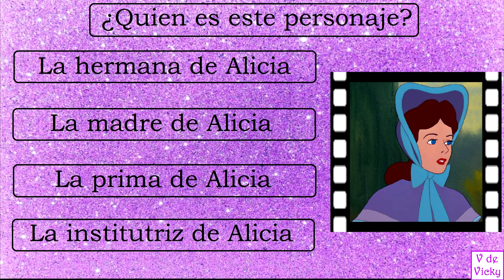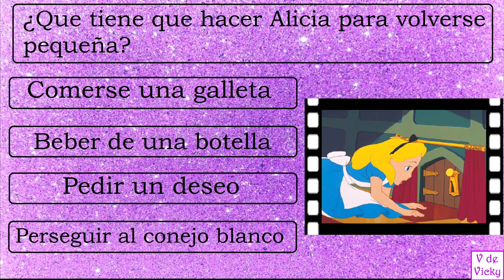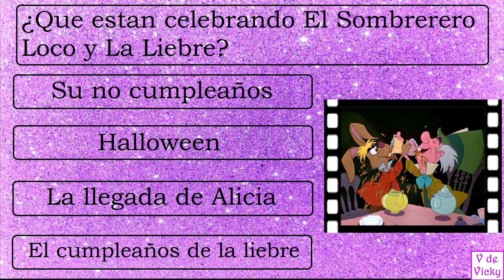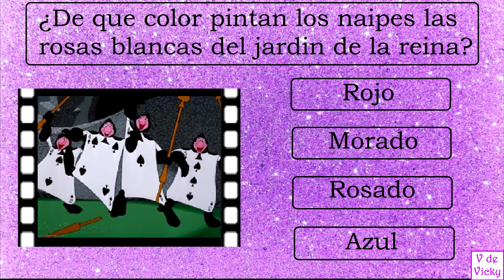¿Cuanto sabes sobre ALICIA EN EL PAIS DE LAS MARAVILLAS? Test/Trivia